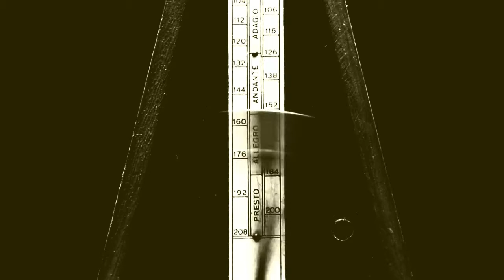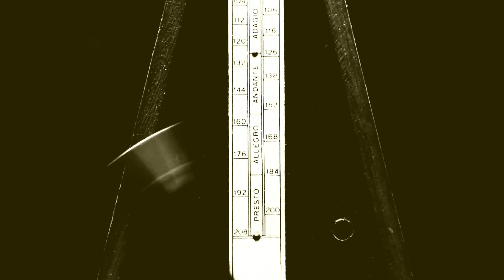CONCIERTO DE ALUMNOS DE LOS TALLERES DE LA MUESTRA DE MÚSICA ANTIGUA